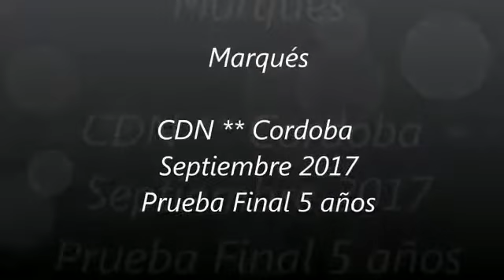PICONERO ALBORAN - Competing video dressage PRE stallion for sale